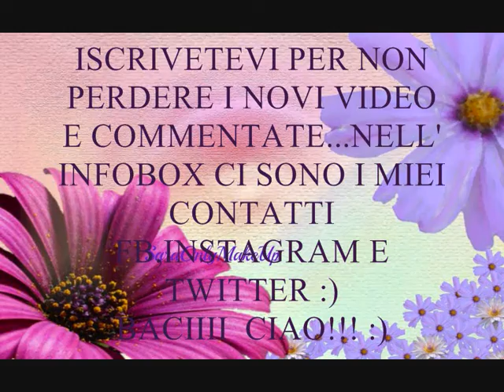TRUCCO UN' AMICA +MINY BOCCIATI DEL MESE E TANTE RISATE!!!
RINGRAZIO TUTTE LE RAGAZZE CHE MI SEGUONO E ANCHE QUELLE CHE MI VEDONO PER CASO!!! SIAMO TUTTE AMICHE NON ESISTONO ISCRITTI E NON :)
UN BACIO ENORME A TUTTE!!! CIAOOOO :)